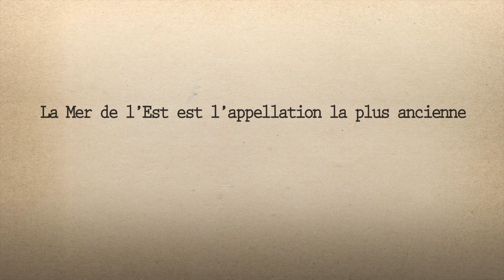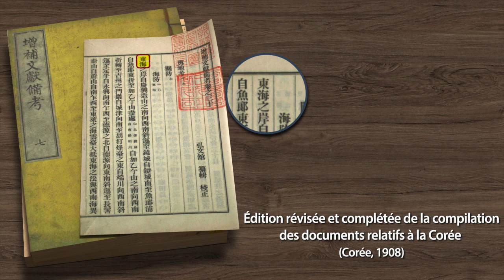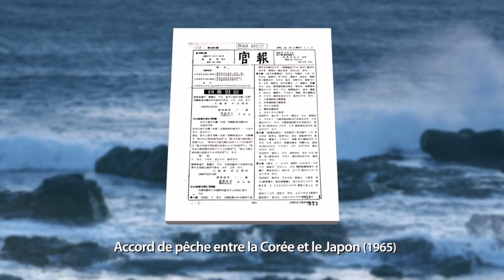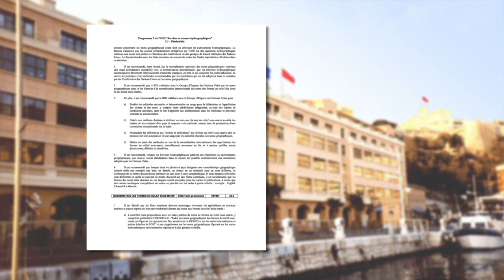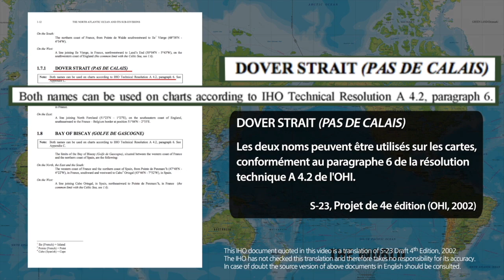Mer de l’Est, Le nom du passé, du présent, et pour le futur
Ce vidéo audiovisuel sur la "Mer de l'Est," réalisé en langue française par les services du ministère des Affaires étrangères de la République de Corée sur les bases objectives d’une appellation vieille de plus de 2000 ans et d’un usage raisonnable, en conformité avec les résolutions des organismes internationaux concernés.
Conseillé à tous ceux qui portent un intérêt à la "Mer de l'Est," la plus ancienne appellation jamais utilisée pour cette zone maritime.

This French video was produced by the Ministry of Foreign Affairs of the Republic of Korea in order to share the historical significance of the name, “East Sea,” which has been used for over 2,000 years, and legitimacy of the indication “East Sea” in accordance with resolutions of relevant international organizations based on objective historical facts.

대한민국 외교부에서 제작한 동해 프랑스어 동영상입니다.
외교부 동해 동영상은 2천년 이상 불려 온 동해 명칭의 역사성과 함께 관련 국제기구 결의에 의한 동해 표기의 합리성 등을 객관적 사실을 토대로 설명하고자 제작하였습니다.
이 바다의 가장 오래된 이름, 동해에 관심있는 분들의 많은 시청 바랍니다.